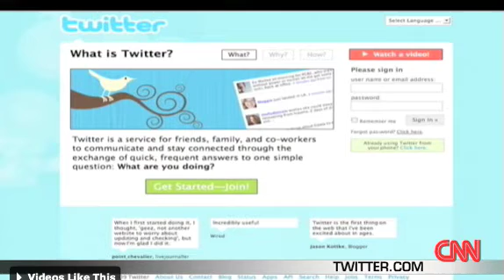China Wants Greater Internet Control 6909 LibertyUnderFire.org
The Chinese Government has announced that all personal computers will be required to contain software that filters the internet by July 1st.  This is to protect the people from harmful contents they say.  With Obama's new internet czar now in place can we be far behind?